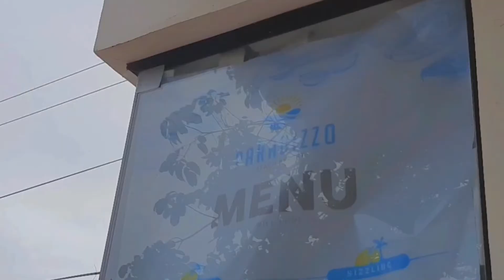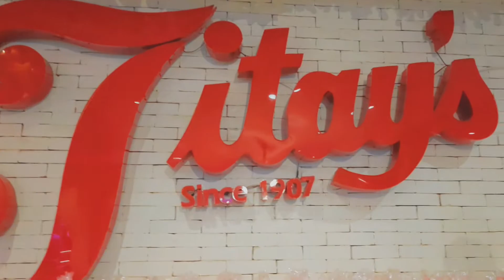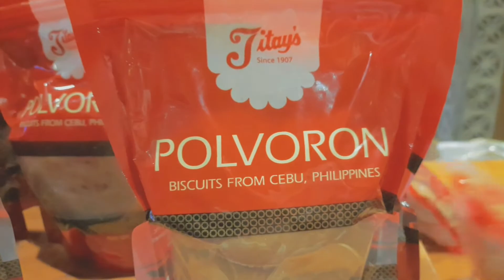NEW YEAR'S MORNING DAY ♡♡♡ || KAWAIIMIKI0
🌸 GOOD DAY🌸

HIT THE NOTIFICATION BELOW ✅
SMASH THE LIKE 👍